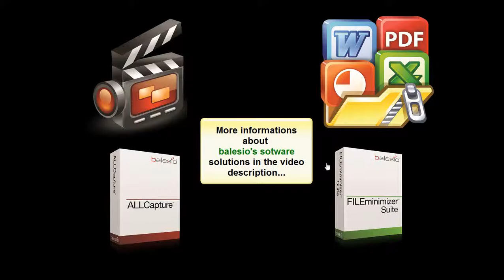Free YouTube videos – easy to do with screen recorder ALLcapture______balesio AG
Your free version is available here: It is a swiss made software

You can easily record entertainment, pets, birds, cats, animation & film, google maps, lifestyle, gameplay, fashion, make-up tutorials and everything that moves on your screen and edit it to make quick videos with the ALLCapture solution, all very easy to use. Also useful for creating tutorials.

Or capture your favorite News or Politician like Merkel, Trump, Obama Bush, Berlusconi, Putin, LePen, Kim Jong Un
game like Super Mario, Tetris, Battlefield, Overwatch, WoW, CS, FIFA or sports like super bowl, football, basketball, tennis, baseball, cricket, swimming ... with ALLCapture in real time

Other versions are also available for FILEminimizer for reducing PDF, Office and image / photo files
FILEminimizer balesio

FILEminimizer is available for Desktop, File-Server, Backups, SharePoint, NAS and SAN using our NFO Technology

On the website balesio.com you can see all software solutions